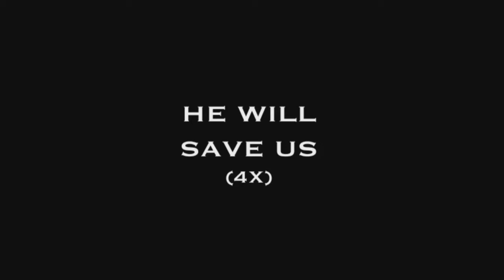Hebrews 6:3 Part 3 Bible Teaching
In this Bible teaching, Shawn delves into the concept of communion and the unity it brings among believers. He explores the foundational principles of the Christian faith, focusing on the doctrines of baptisms and the laying on of hands. Shawn emphasizes the importance of understanding the true meaning behind these practices and leaving behind the doctrines and teachings that can sometimes overshadow their significance.
⬆️The Script

Verse By Verse Bible Teachings with Shawn McCraney
Subjective Consideration Of Biblical Context
[Formerly C.A.M.P.U.S. with Shawn McCraney]
Presented by The Great News Network

In 2006, Shawn McCraney, a self-taught theologian, embarked on a structured and public study of the Bible with the aim of discovering Truth through the Spirit and outside of organized religion. His pursuit focused on a personal understanding of God without any external influences. Every week, Shawn has taught his research findings with a live audience, including YouTube viewers, followed by a question and answer session. The teachings aim to delve into the fundamental nature of God, exploring who He is and how He interacts with us today. Through these sessions, a profound appreciation for God’s love has emerged, reshaping perspectives on purpose and gratitude in everyday life. Most specifically, Shawn has come to a deep understanding of what we call biblical fulfillment, meaning all things in the Bible have been fulfilled and we are in the age after material religion.

Some recordings across history are unavailable or have video and audio difficulties. The database of Shawn's scripts are being added daily to the content
These teachings are accessible for free every Sunday at 10AM MT, welcoming both in-person and virtual audiences on YouTube.